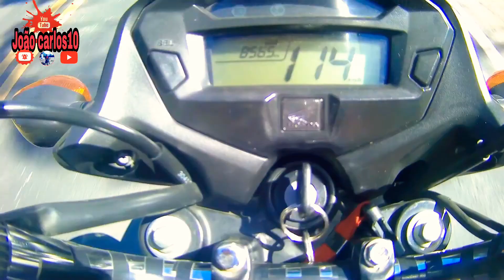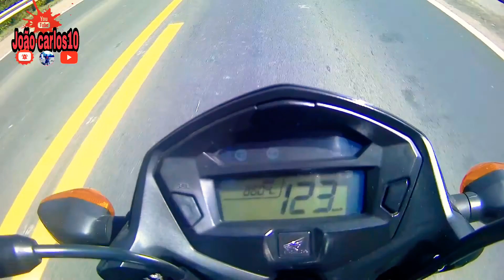velocidade máxima da fan 125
salve galera...
tmj galera ..
comenta ideias de vídeos quem puder ☝️👏👏👏